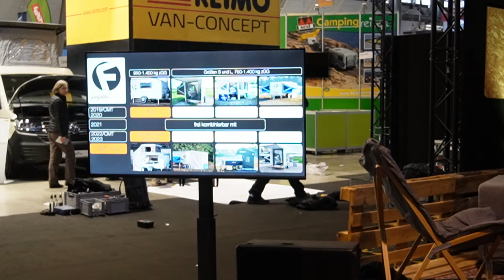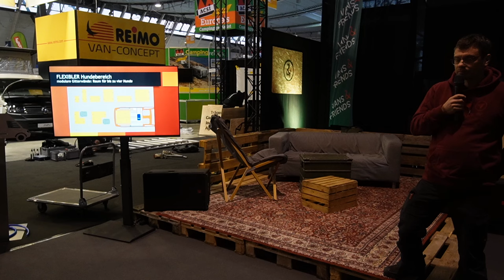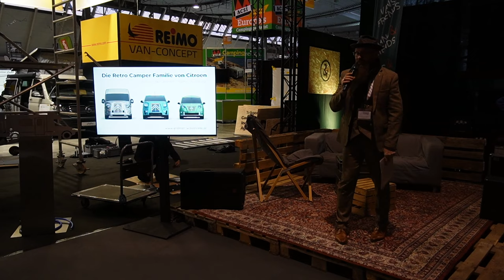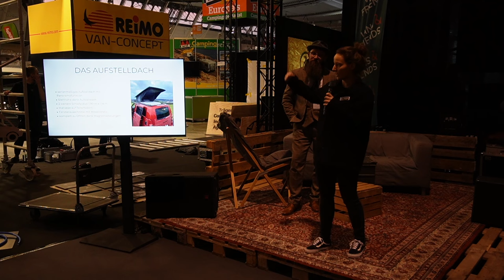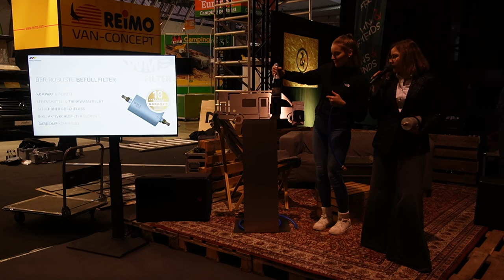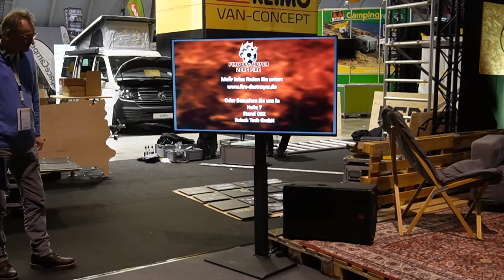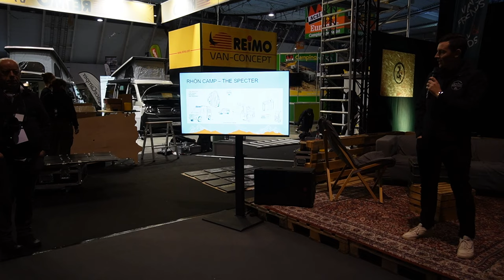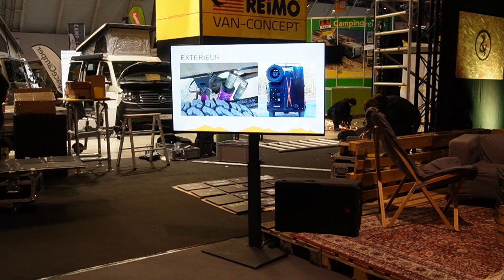Caravaning Neuheiten Pitch im Vans & Friends Wohnzimmer auf der CMT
Hier gab es es den ersten Neuheiten Pitch auf der CMT 2024 im Vans & Friends Wohnzimmer

MEIN VLOGGING SETUP:

✅ GoPro Hero 8 Black
✅ GoPro Hero 7 Black
✅ Gehäuse Case mit 52mm UV Filter für GoPro Hero
✅ SMALLRIG 1/4 Zoll (0,6 cm)
✅ Saramonic XM1 Mini Microphone [SRXM1]
✅ Feiyu WG2 Gimbal
✅ Osmo Mobile 2
✅ GoPro Pro 3,5-mm-Mikrofonadapter

MEINE ZUSATZ EINBAUTEN:

✅ TaoTronics Bluetooth Transmitter
✅ Bose Mini Soundlink